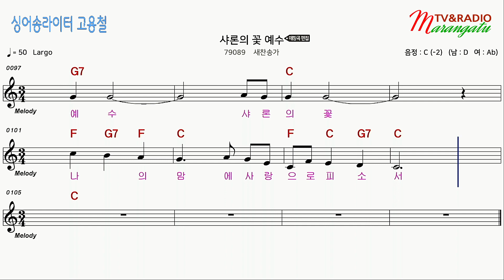[찬송가 가라오케 악보 앰알] - 샤론의 꽃 예수